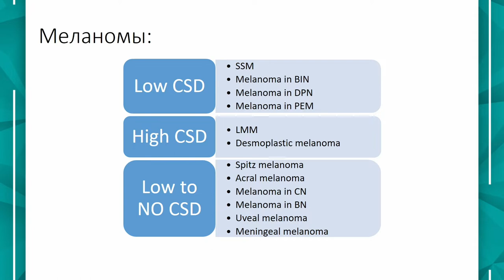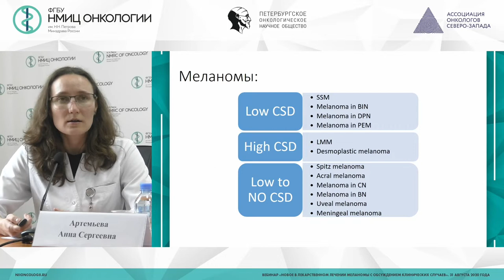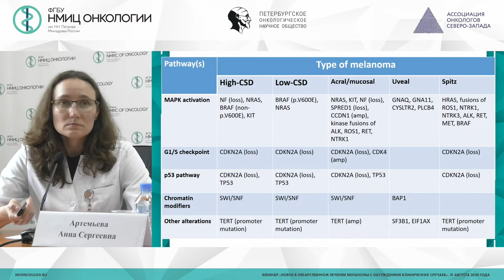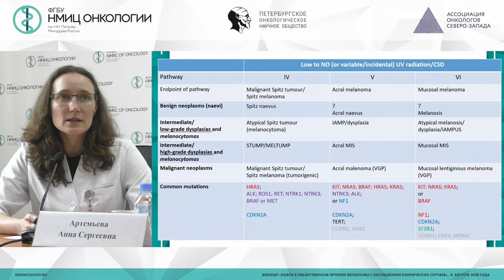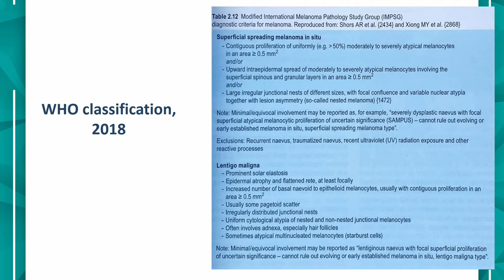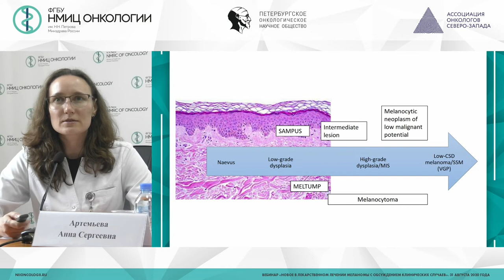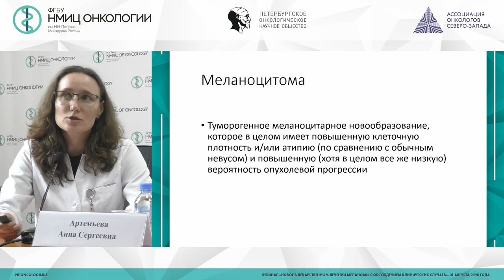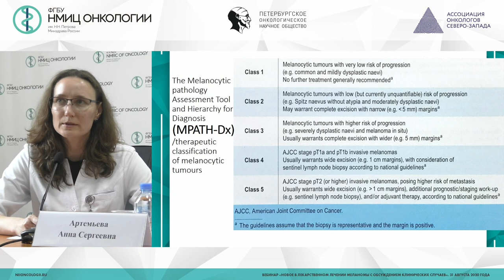Классификация меланоцитарных образований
Артемьева Анна Сергеевна - заведующий патологоанатомическим отделением - врач-патологоанатом, заведующий научной лабораторией морфологии опухолей, доцент отделения дополнительного профессионального образования НМИЦ онкологии им. Н.Н. Петрова, к.м.н.

Вебинар «Новое в лекарственном лечении меланомы с обсуждением клинических случаев»